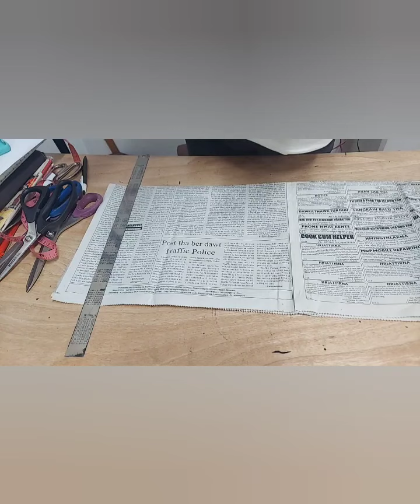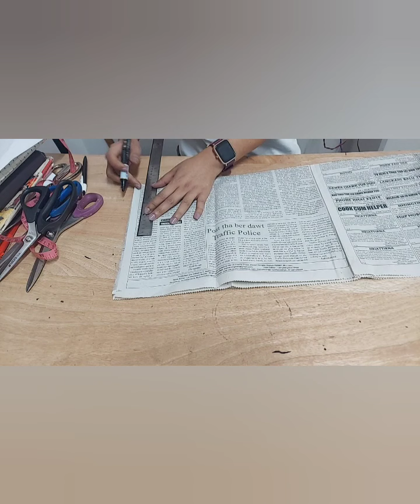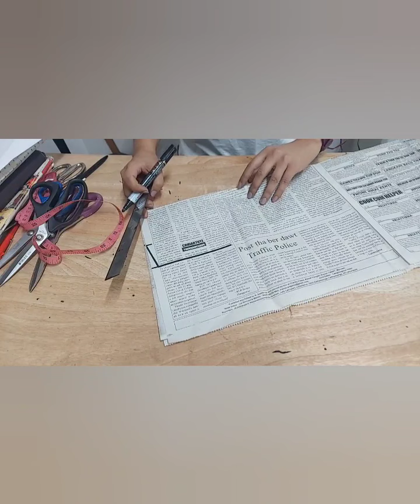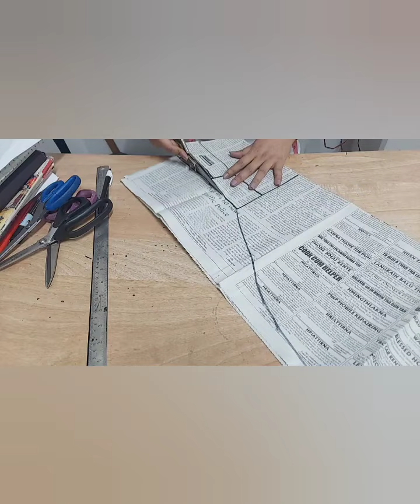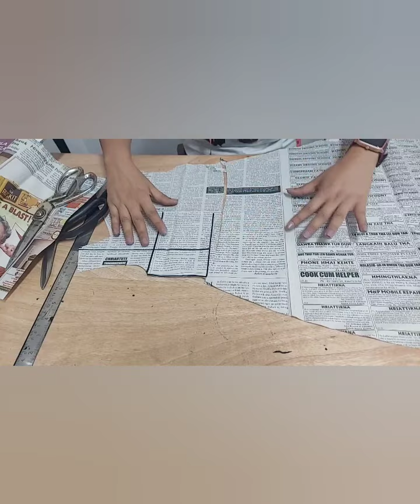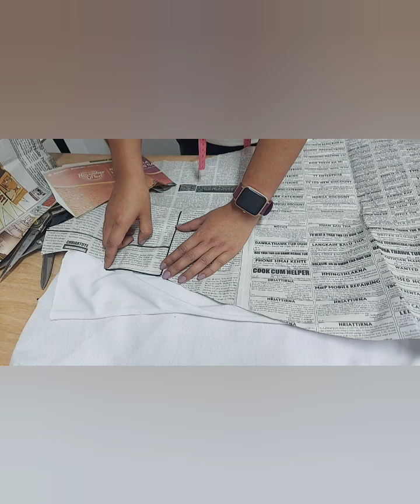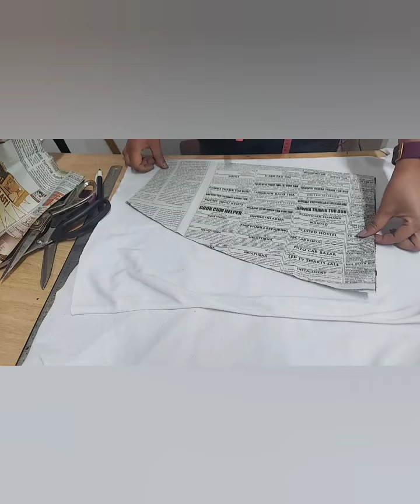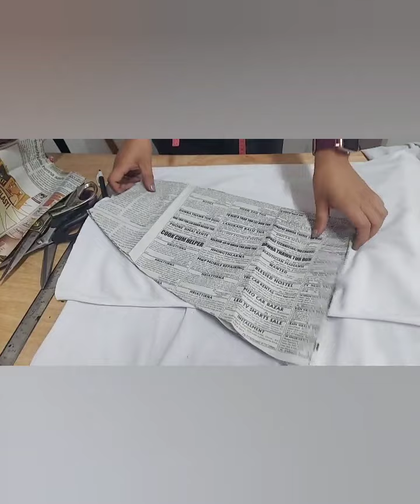hmeichhe naupang kawrfual / frock cut dan..